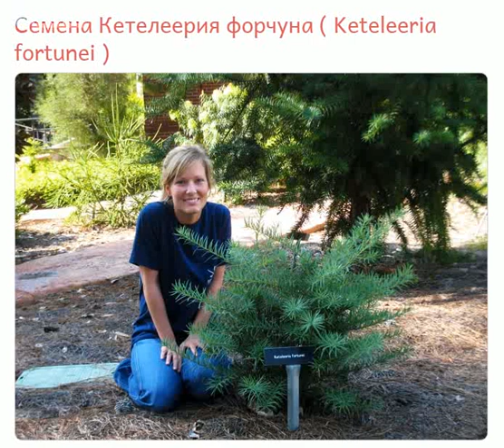Кетелеерия форчуна ( Keteleeria fortunei )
- семена кетелеерии форчуна продажа, семена декоративных растений для сада